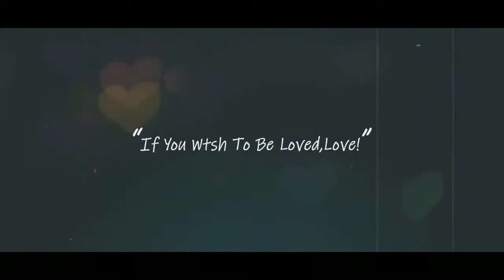MGA SUPER HERONG ALEKARAW TBILISI GEORGIA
JENNA PAICAN YOUTUBE